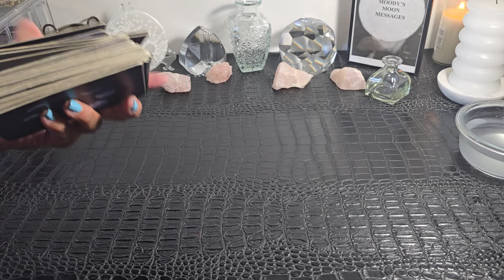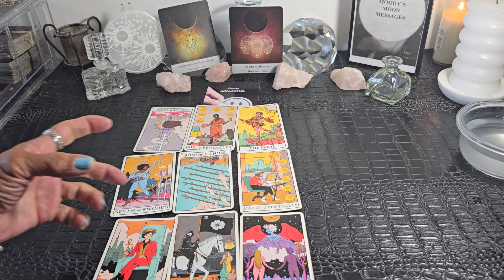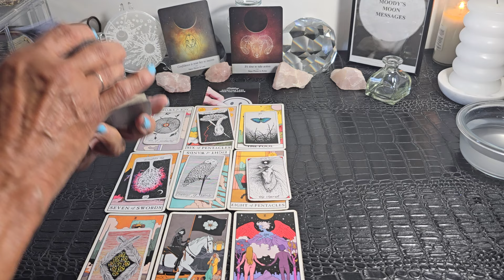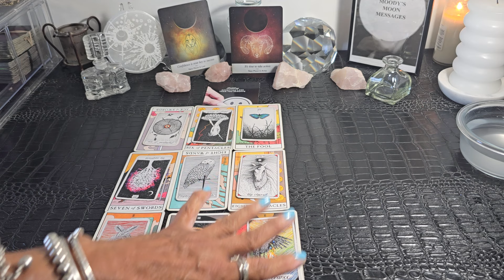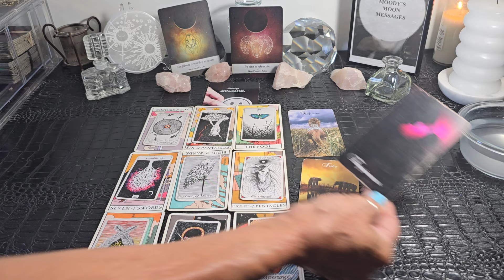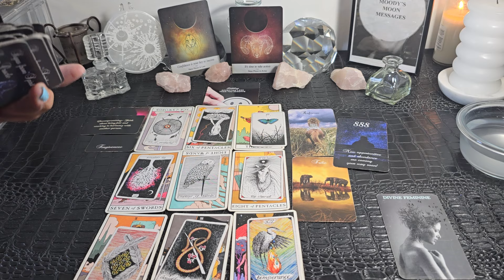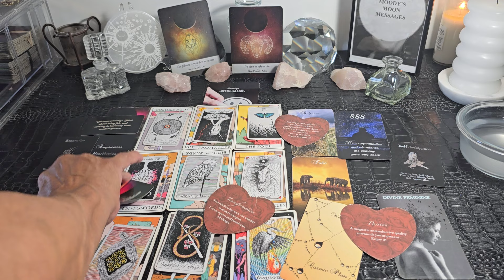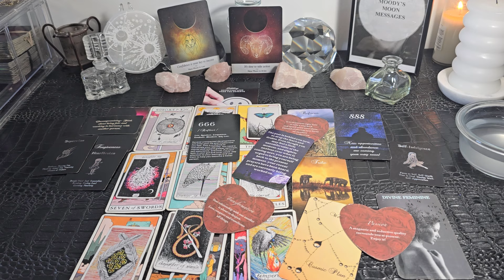Gemini♊🌗♈U Are No Longer Accepting Less Than U Deserve When It Comes To Love U Go After What U Want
During the Moon's phases your instincts are heightened and your conscious is stirred and awakened based on the way the tide is moving in your life.  Let's see how the 8  phases of the moon to coincide with the cycles of your life.